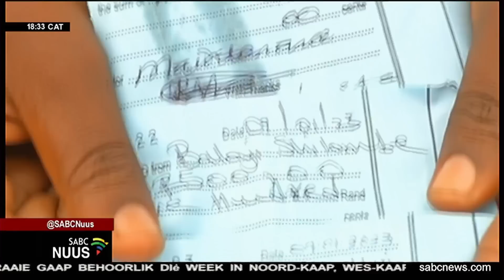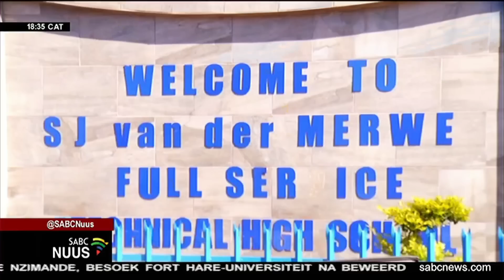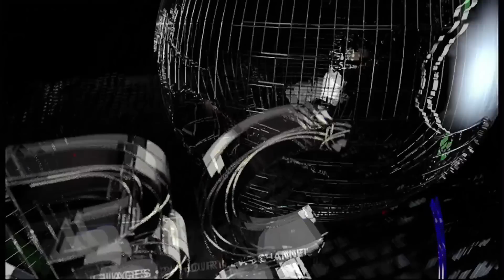Afrikaans Nuus | 11 Januarie 2023